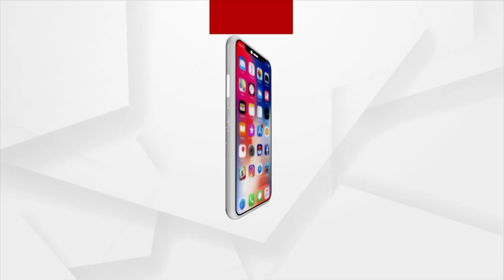Headlines 7 am | 17 Sept 2023 | Argus News